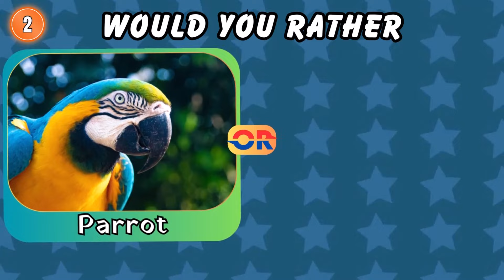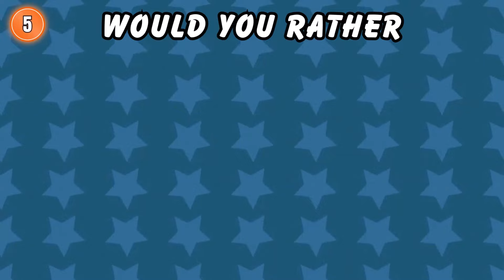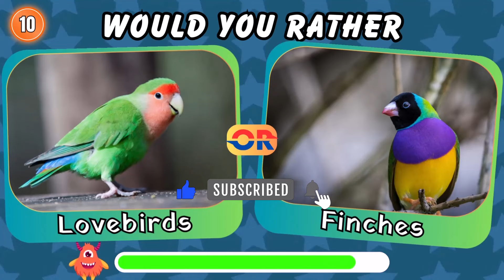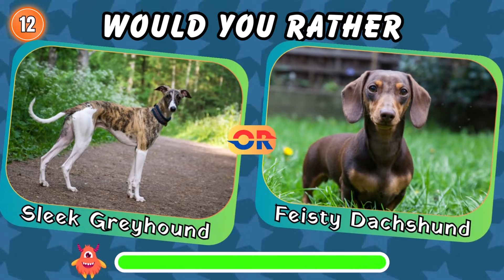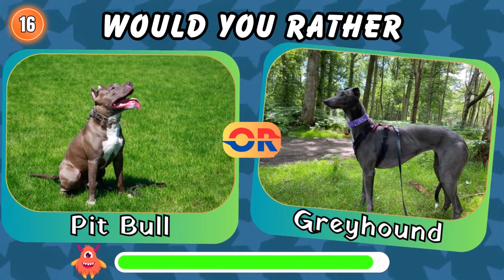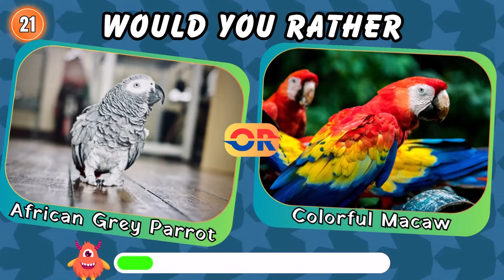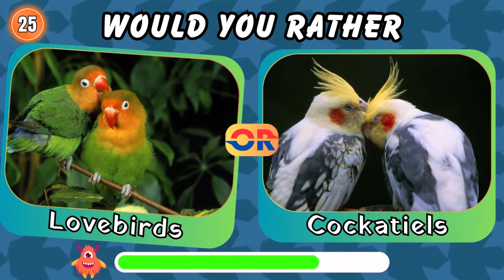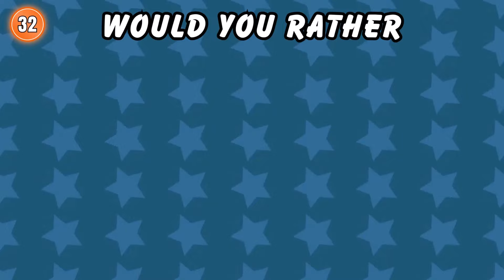Would You Rather Pet Animal Edition | Guess Which One?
Get ready for the cutest and craziest quiz game ever! It's time to test your pet knowledge in the "Would You Rather Pet Animal Edition." Can you make the tough choice between your favorite furry friends? 🐾 From adorable puppies to cuddly kittens, and even some unexpected critters, this quiz will challenge your love for animals. Don't worry, no pets were harmed in the making of this game – it's all in good fun! So, grab some popcorn and join the fun as we play "Would You Rather!" Let the cuteness overload begin!

📺 SERIES QUIZ:

🌟 Guess ALL The Flags In The World | 100 Flags Quiz | How Good is Your General Knowledge